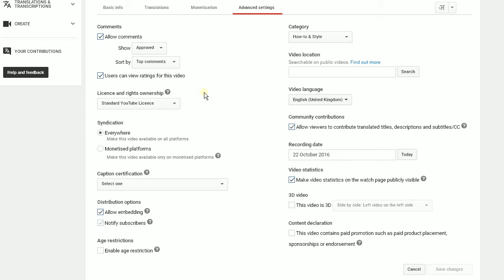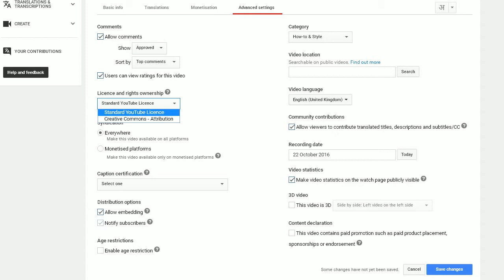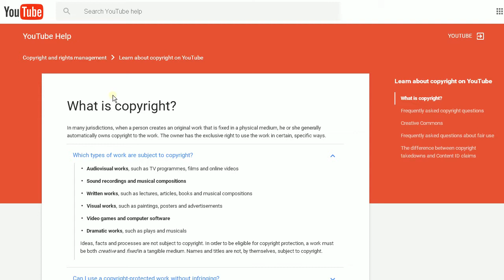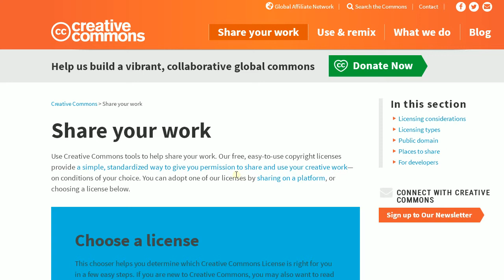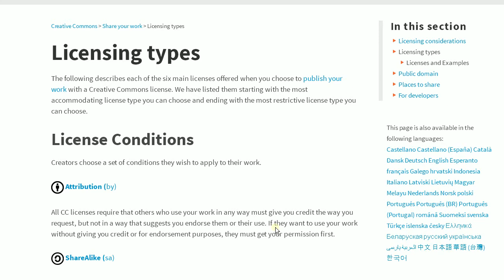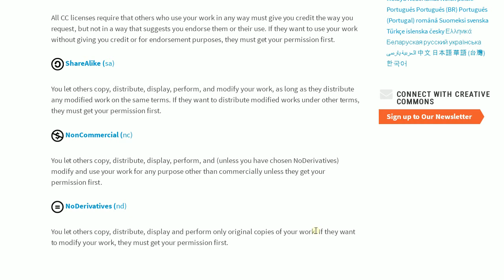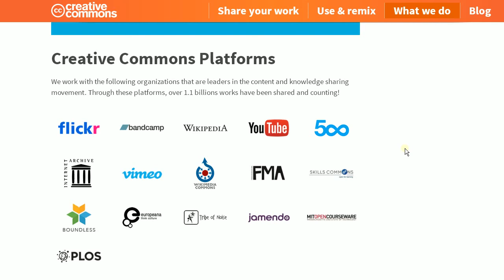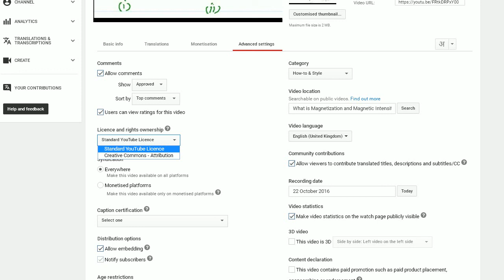Why Standard YouTube License or Creative Common Attribution? (Hindi & English)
Why Standard YouTube Licence & Creative Common Attribution should use for Copyright purposes are explained here systematically for all whether they are you tubers or bloggers.  Copyright agreement is important if you are sharing any original  information in public for public. The credits to genuine person why important? And answers of many such questions you will get here.